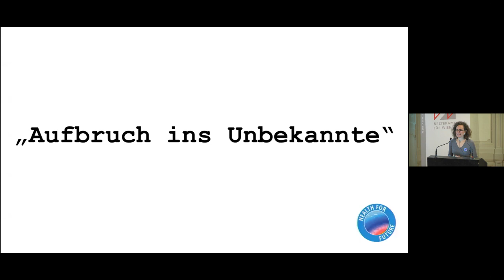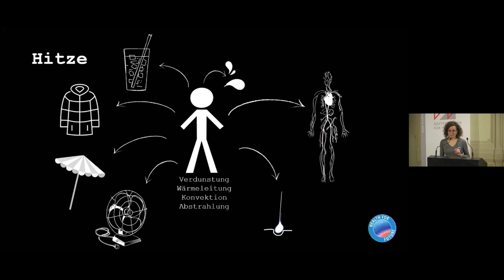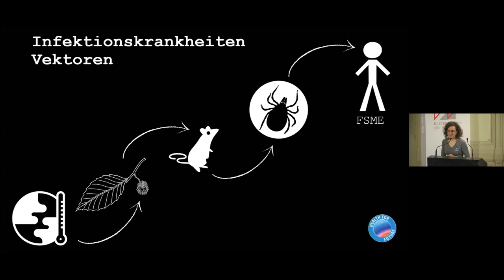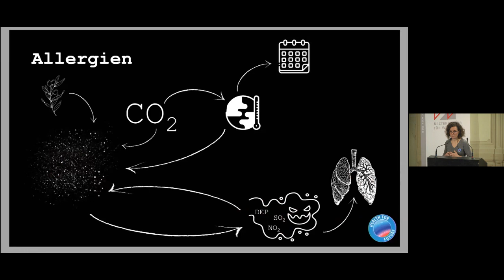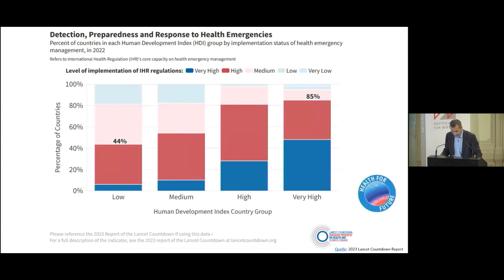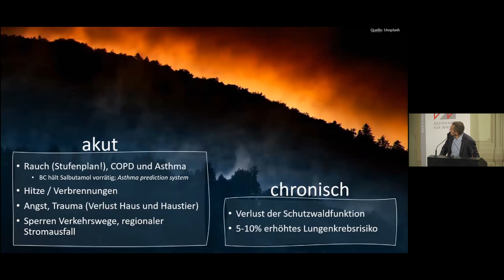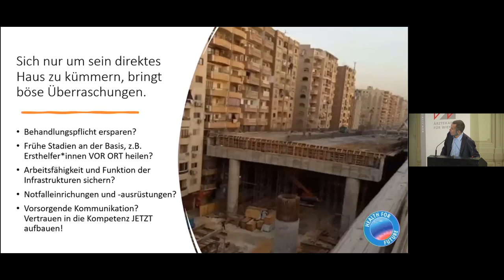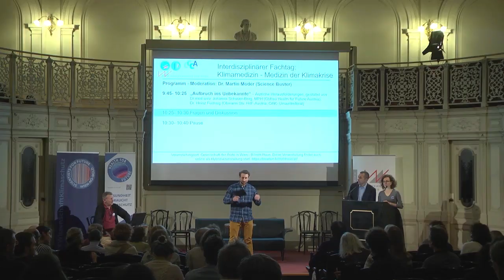Medizin in der Klimakrise 03: Aufbruch ins Unbekannte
Ärztliche Herausforderungen, gestaltet von
Dr.med.univ. Johanna Schauer-Berg, MPH (Obfrau Health for Future Austria);
Dr. Heinz Fuchsig (Obmann Stv. H4F-Austria, ÖÄK- Umweltreferat)

In dieser interdisziplinären Veranstaltung sprechen Expert:innen
diverser Fachbereiche über die Auswirkungen der Klimakrise auf unsere
Gesundheit und wie wir den damit einhergehenden Herausforderungen
begegnen können. In fächerübergreifenden Doppelvorträgen, wird jeder
Themenkomplex von mehreren Seiten beleuchtet und so versucht, ein
umfassendes Konzept von Gesundheit und Krankheit im Kontext der
Klimakrise zu entwerfen.

Moderation: Martin Moder